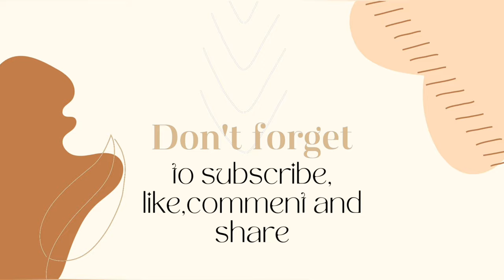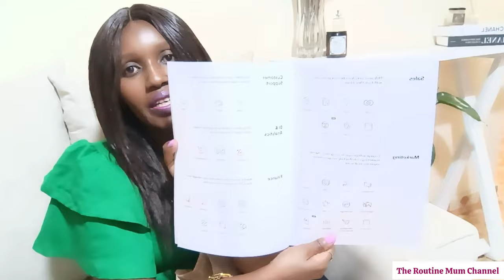WE ARE MOVING OUT!!2 bedroom empty house tour & moving in/knowing baby's gender/mani+pedi /Haul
WE ARE MOVING OUT!!
2bedroom HSE hunt /Empty house tour & moving in vlog/knowing baby's Gender/mani/pedi /MAMY EYEWEAR/Haul

2bedroom HSE hunt & moving in vlog/knowing baby's Gender/Getting manicure & pedicure/Haul

House hunting/2 bedroom empty house tour & moving in/knowing baby's gender/mani+pedi /weekly Haul
Apartment & Hunting With Me in Kenya/ House Hunting Kenya / Looking for a House

Free Music for Videos 👉 Music by Ms. Peaches - He'll Make a Way

Free Music for Videos 👉 Music by Brentin Davis - Trust In Your Eyes

Free Music for Videos 👉 Music by Taylor Belle - PAY PER VIEW